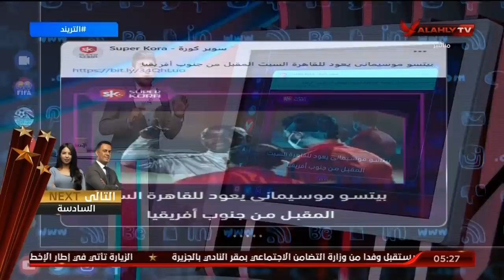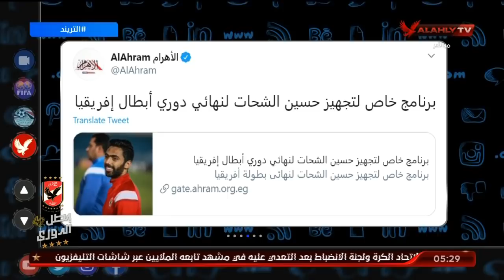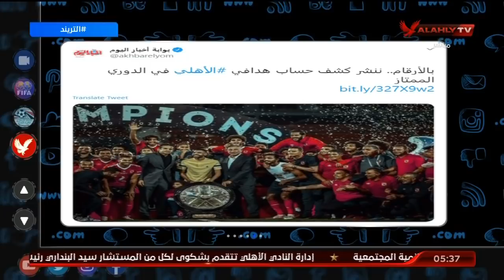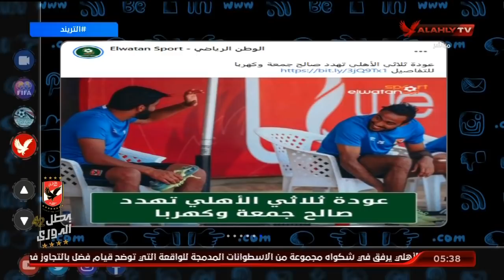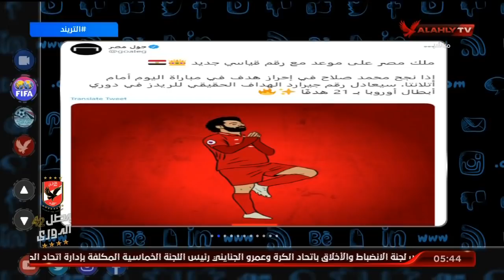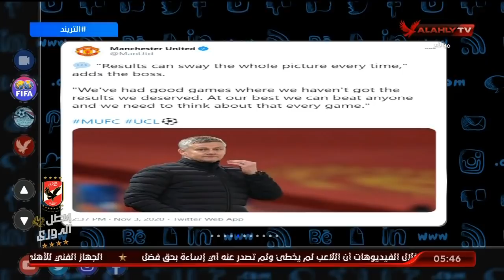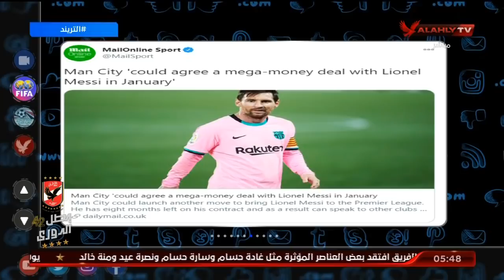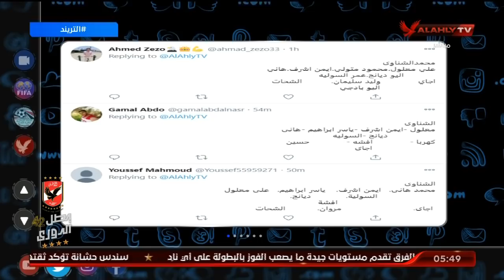الحلقة الكاملة | التريند مع محمد سعيد | 3-11-2020